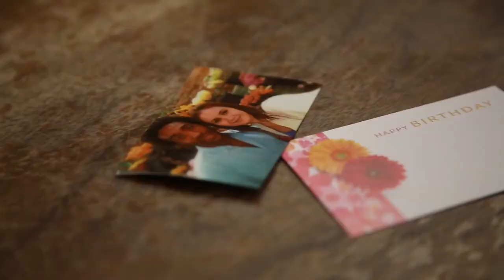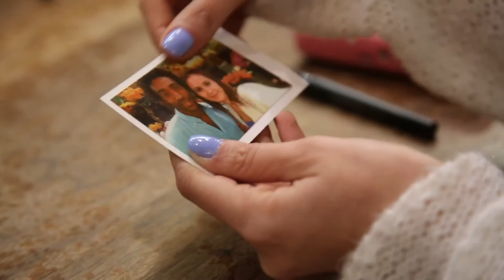Polaroid - Snap Touch Cameras - LCD - 13 MP - Selfie - 1080p - Zink Zero Ink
Our story says it all. Polaroid has been a trusted global brand for 80 years and is best known for pioneering instant photography since Edwin Land first conceived of the instant camera in 1943. We embrace the nostalgia inherent in our past, allowing us to embrace old technologies through new technologies and beyond.

Today we celebrate our heritage and bring it forward through our products, services and brand promise. We are committed to delivering instant gratification that connects the world through sharing.  In fact, we consider ourselves to be the original social sharing brand.

Polaroid heritage brands symbolize, embody and provide tremendous familiarity with quality products ranging from instant and digital still cameras, high-definition and mountable sports action video cameras, tablets, high-definition TVs, mobile apps and apparel. We are dedicated to continually offering products that ensure quality and maximize function, making for a continuum of Polaroid brand values. We deliver on the promise of simplicity and gratification for all.